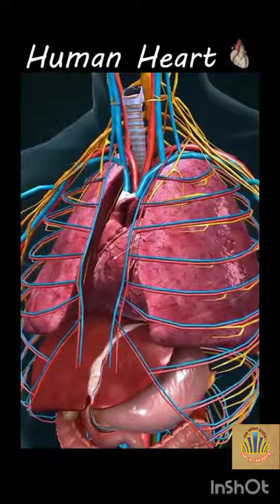Human heart heart mechanism